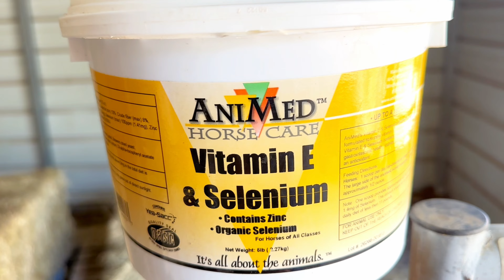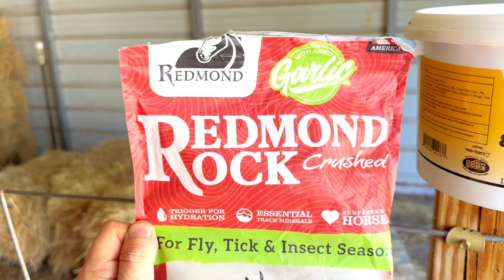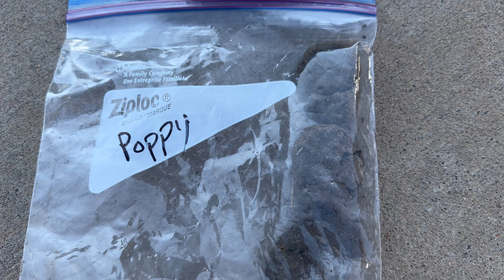DIY Camel Care: From Grooming to Training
Taking care of the camels (Camel Husbandry) really is a “Poopy” job!  Minerals, poop inspection, foot maintenance, water maintenance and so much more!  Things you need to consider before buying a camel.